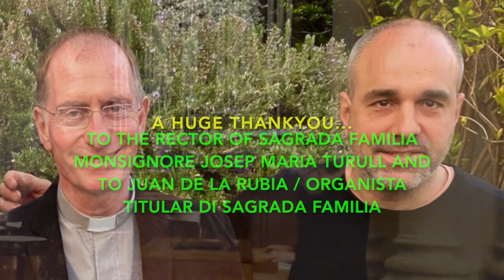Enjott Schneider Trailer MYTHOS OF THE BIRDS. CANT DELS OCELLS in Sagrada familia Barcelona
MYTHOS OF THE BIRDS – EL CANT DELS OCELLS
for three Organs, Percussion Group and Piccolo Trumpet

1: the bird goddess & the cosmic egg
2: raven & crow – mystery of the black
3: the white swan – transcendence & beauty
4: the owl – wisdom & magic
5: ritual dance & soul flight

BASILIKA SAGRADA FAMILIA in BARCELONA / CATALUNYIA
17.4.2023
with
Juan de la Rubia (Organista Titular Sagrada Familia)
Martin Baker (Westminster Cathedral)
Hansjörg Albrecht (Münchener Bach-Chor)
The Christian Benning Percussion group featuring Felix Kolb / Marcel Kentaro Morikawa / Godwin Schmid / Maximilian Schwarz / Patrick Stapleton
Georg Hiemer (Piccolo Trumpet)
Published by Strube Musikverlag München

      Long before humans existed from prehistoric times, birds originated - as mysterious miraculous creatures that could fly and disappear into the divine sky, that could dive into the abyss of the earth as water birds. That is why the bird was revered as a messenger of the gods in all cultures. Each bird has its own symbolism, which is quite uniform worldwide: from the eagle as a powerful ruler, the owl with wisdom, the swan with dignity and beauty, raven or crow as a bird of death and farewell.
        In the "Cant dels Ocells", the Catalan folk song that has become a hymn, over thirty species of birds hail the birth of Christ. The connection of birds with wisdom and a natural spirituality is wonderfully documented here. The great Catalan humanist Pau Casals (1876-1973) also knew this when he ended all his exile concerts since 1939 with an arrangement for violoncello and piano. With the message of the birds, he was for a peaceful world without wars or oppression, for freedom.
           MYTHOS OF THE BIRDS takes up the melody that has become famous as a peace metaphor and expands the world of birds to its archaic - many millennia old - origins, when the bird itself was still worshipped as a deity. Prototypically, the "bird goddess" is recalled, who was already the spiritual centre of every matriarchy in prehistory and the Stone Age. These goddesses were two-faced. They symbolised birth and death, life and the transfer to the realm of the dead. This ambivalence still characterises the world of the bird today. For example, the owl's wisdom, cleverness and magic are linked to its qualities as a bird of prey and silent hunter of the night, - deadly and dangerous. This contradictoriness of emotions also characterises the composition MYTHOS OF THE BIRDS, placing dark passages and archaic rituals next to beauty and the innocent jubilation of songbirds.
     To perform in the famous Catalan basilica SAGRADA FAMILIA, the landmark of Barcelona, in April 2023, the 50th anniversary of the death of Pau Casals, is a pleasure and a great honour. The work was composed especially for this occasion and wishes to be dedicated to Pau Casals with great reverence.